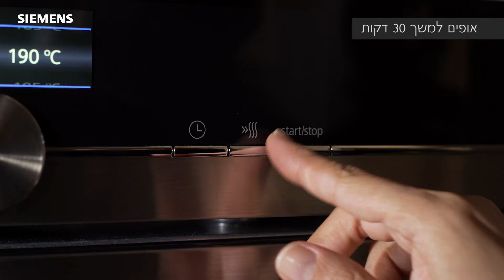מתכון לקנלוני חציל שרוף ובשר טחון - פודי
מתכון מושלם וקל להכנה של קנלוני חציל שרוף ובשר טחון ברוטב עגבניות עשיר בתנור, שילוב מושלם של טעמים ומרקמים לארוחת צהריים או ערב שכולם אוהבים
למתכון המלא –
עקבו אחרינו –

אודות –